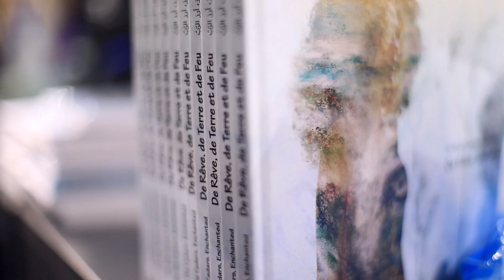At the Cedars, Enchanted by the Painter Joumana Haswany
Under the patronage of the Head of the National Commission for Lebanese Women, Mrs. Claudine Aoun Roukoz, artist Joumana Haswany signed her first book entitled “De Rêve, de Terre et de Feu; At the Cedars, Enchanted; من الأرز، أرز الرّب”, on Friday November 10, 2017, at the 24th edition of Francophone Book Fair in Biel, with the support of Librairie Antoine, which published this special and deeply moving book.